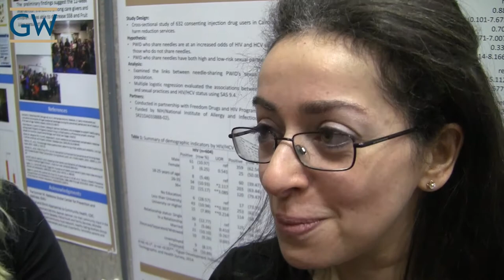Mentoring Students - Dr. Amira Roess